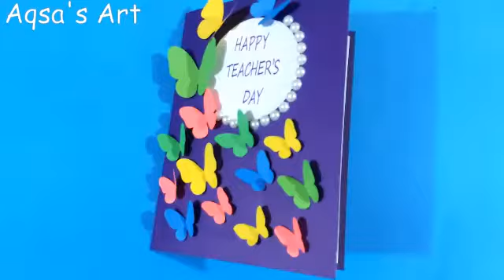DIY Teacher's Day Card / How to make greeting card / Handmade Teachers Day with Butterfly